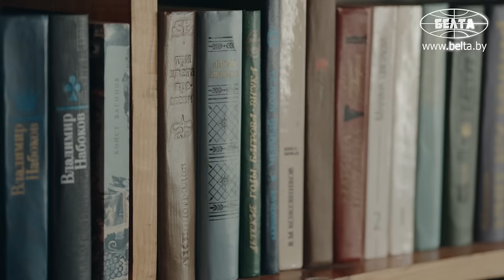Американец после 26 лет в ВВС США переехал в Беларусь! // "Мой дом, там где сердце!"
[ENG SUB] Почему американец решил переехать в Беларусь? Как пришла идея навести порядок в парке рядом с домом? Чем отличается жизнь в Беларуси от жизни в США? Съёмочная группа БЕЛТА задала эти и другие вопросы американцу в Беларуси.

00:00 "Наткнулся на сайт БЕЛТА!" // Как началось знакомство с Беларусью?

00:27 Почему решил навести в парке рядом с домом порядок?

02:00 "Это самый популярный парк в Колодищах!" // Почему?

02:59 "Я люблю Беларусь всем сердцем!"

03:29 "Он поставил профессиональные ворота!" // Кто ещё помогал приводить парк в порядок?

04:29 "Обратился к областному депутату!" // Зачем?

04:58 "Я по-английски не понимаю!" // Как белорус общается с соседом американцем?

05:15 С чего началось восстановление парка?

06:35 В Беларуси безопаснее, чем в США?

07:40 Почему решил переехать в Беларусь?

08:01 "Люди думают, что американцы очень богаты!" // А на самом деле?

08:52 "Дети относятся ко мне по-дружески!" // Про белорусов;

10:16 Про общественный транспорт в Беларуси;

11:09 "Беларусь – мой дом!"